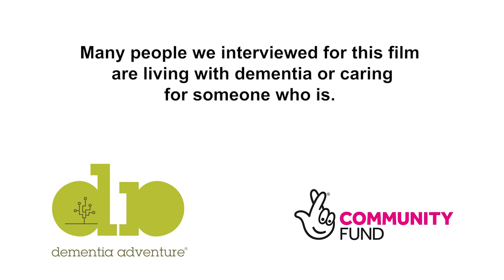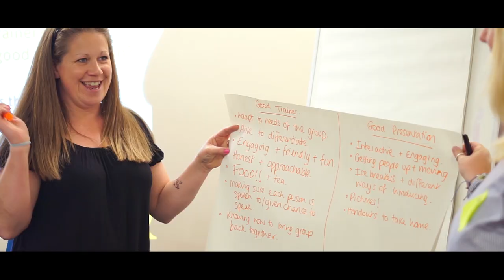National Lottery Funding Facilitates Successful Outdoor Activity for People with Dementia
We would like to invite you to join a free, online Dementia Skills Session.

If you would like to keep up to date with our latest news, including information about our latest supported adventures and our training, support and offers, please subscribe to our newsletter

Are you an organisation, member of staff or a volunteer who already supports people living with dementia or would you like to know more about creating inclusive services and outdoor experiences?

Dementia Adventure offers a range of training and consultancy for organisations and projects, tailored to your requirements. We deliver training on a not-for-profit basis, charging. On this basis, you might include Dementia Adventure training in your funding applications. Please get in touch if you would like to discuss your project or any further training requirements.